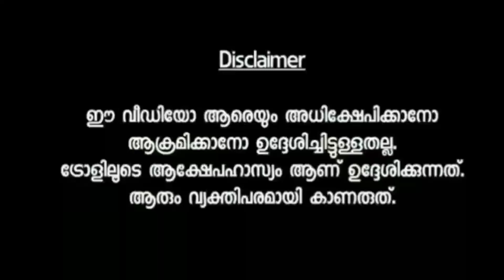ഇച്ഛപ്പിയുടെ വെറൈറ്റി കച്ചാ ബദാം 😊 | Mallu Troll Master | Instagram Reels Troll Malayalam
എന്റർടൈൻമെന്റിന് വേണ്ടി മാത്രമാണ്
ഞാൻ ട്രോൾ ഉണ്ടാകുന്നത്. അതിന് നെഗറ്റീവ് ഷെയ്ഡ് അബദ്ധങ്ങൾ നോക്കാറില്ല. എനിക്ക് ഇന്ട്രെസ്റ് തോന്നുന്നു വീഡിയോസ് ആണ് ഞാൻ സെലക്‌ട് ചെയുന്നത്. അതിനാൽ വീഡിയോ കാണു എൻജോയ് ചെയ്യു. നിങ്ങളുടെ അഭിപ്രായങ്ങളും നിർദ്ദേശങ്ങളും താഴെ കമന്റ് ചെയ്യു 😘❤🙂